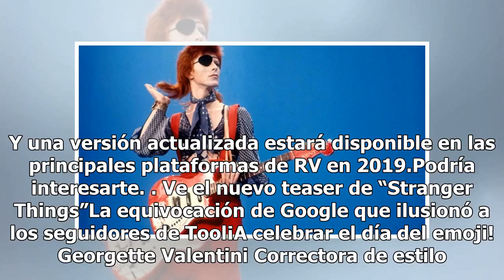David Bowie is: la exposición virtual disponible en tu móvil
Tuvimos seis años para ver la exposición de David Bowie is en varias ciudades del mundo, una exhibición que mostraba archivos personales del artista de manera íntima y su gran influencia como ícono de la cultura pop. La expo terminó y quienes no fuimos testigos de esta, ahora tenemos la fortuna de v...